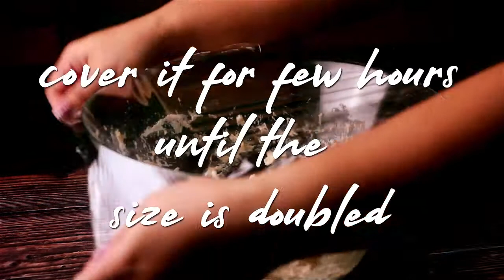NO KNEAD PIZZA / EASIEST PIZZA RECIPE / QUICK PIZZA RECIPE AT HOME / NO KNEAD PIZZA DOUGH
The Best and Easy Pizza you will ever make, No Machine, No Knead , So simple to make at home.
Today I will share with you the EASIEST PIZZA RECIPE.
We all love convenience food, but one of the simplest ways to improve your health is by preparing more home-cooK
Cooking at home is also a great way to spend time with YOUR  FAMILY —and you don’t have to be an accomplished chef. Whatever your abilities or experience as a cook, you can learn to prepare quick and healthy meals that can have real benefits for your mental and physical health.Whether you prepare food for yourself, friends, family, or customers—or maybe someone cooks for you,. remember, cooking from the heart will give your meal that little something extra.

INGREDIENT
3 1/2 cups all purpose flour / bread flour
1/4 teaspoon active dried yeast
2 teaspoon salt
1 1/3 cups warm water
2 tablespoon oil

ham and pineapple chunks
bell pepper
bacon
chicken
pork